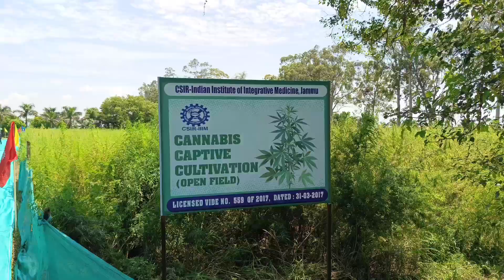Dr Jitendra visits Cannabis Cultivation field of CSIR-IIIM; reviewed Cannabis medicinal project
Jammu, 23 July, 2023: Dr. Jitendra Singh, Union Minister of State (1/C), Science and Technology; Minister of State in PMO, Ministry of Personnel, Public Grievances and Pensions; DOAE & DoS and Vice President CSIR, today paid a visit to the Cannabis cultivation field of CSIR-Indian Institute of Integrative Medicine, Jammu at its Chatha Farm to get the firsthand information about the cultivation practices for Cannabis in the protected area of institute and research work being carried out on this important plant.

During the field visit, Union Minister of State in PMO Dr Jitendra Singh took stock of the one acre protected area where CSIR-IIIM is presently doing large scale cultivation of superior accessions of Cannabis. He also visited the glass houses with climate control facilities where research work on improving the varieties for desired cannabinoid content is being performed.

Dr. Jitendra Singh complimented the efforts of the CSIR-IIIM for pioneering research in exploring the therapeutic properties of Cannabis, a plant which is otherwise prohibited and known for abuse. He expressed his satisfaction over the research work conducted on Cannabis Project by CSIR-IIIM and also acknowledged the immense potential of cannabis-based treatments in addressing various health conditions. He further emphasized the importance of using latest technology and the cultivation practices for increasing the produce that would help the farmers. Union Minister, Dr. Jitendra Singh stressed the need for developing newer indigenous varieties that would suit the environmental conditions of our country. He also highlighted the role of biotechnology in this endeavor and encouraged the researchers to continue pushing the boundaries of scientific development.

While appreciating CSIR-IIIM for this project, Dr Jitendra, who is also the Union Minister of State (independent charge) Science & Technology and Vice President CSIR besides being MoS PMO, Personnel, Public Grievances, Pensions, Atomic Energy and Space, said, "CSIR-IIIM founded much before the independence, is one of the oldest scientific research institutes in India known for discovery of mint way back in 1960s, the centre of purple revolution and now the Cannabis Research Project of CSIR-IIIM is going to make more impact in terms of scientific research in India."

Dr. Jitendra Singh while briefing the media on the occasion said that Cannabis is a wonder plant from which FDA has approved the drugs such as Marilnol/nabilone and Cesamet for treatment of nausea and vomiting, Sativex for neuropathic pain and spasticity, Epidiolex, Cannabidiol for epilepsy and being used elsewhere in countries. In 38K, the license was granted to CSIR-IIIM, Jammu for research and protected cultivation and upon permission of GMP manufacturing, the rest of pre-clinical and clinical studies would be completed.
Dr. Zabeer Ahmed, Director, CSIR-IIIM, apprised the Union Minister that at present CSIR-IIIM has a repository of more than 500 accessions collected from different parts of the country. The scientists of the institute are working in different directions to provide the end-to-end technology for Cannabis cultivation, drug discovery with emphasis on disease conditions like pain management in cancer and epilepsy. He further informed Union Minister that under a tripartite agreement of CSIR with Department of Biotechnology (DBT) and Indian Council of Medical Research (ICMR), CSIR-IIIM has completed the exploratory research on Cannabis after license for cultivation of Cannabis for scientific purpose was granted by J&K Govt. For further pre- clinical regulatory studies related to management of Cancer Pain and epilepsy, it is very important to carry out GMP manufacturing for pre-clinical and clinical studies which are mandatory requirements of the discovery of newer therapeutic drugs. An application to get license from Excise Department of J&K Govt. for GMP manufacturing and transportation of Cannabis material exclusively for scientific purpose has been submitted long back which is still under process, he informed

Pertinently CSIR-Indian Institute of Integrative Medicine is the pioneer in the Cannabis research and obtained the first license for cultivation in the country. Following this, many other states like Uttrakhand, Utter Pradesh, Manipur, Madhya Pradesh and Himachal Pradesh have started making the policy and rules for use of Cannabis for scientific purpose.

Among other present on the occasion were Er. Abdul Rahim, Chief Scientist and Head RMBD & IST Division, Dr. Dhiraj Vyas, Sr. Principal Scientist & Head, PSA Division, Dr. Sumit Gandhi, Sr. Principal Scientist & Head, IDD Division, Dr. P.P. Singh, Principal Investigator, Cannabis Research Project and Dr. Saurabh Saran, Principal Scientist and 1/C Technology Business Incubator and Atal Incubation Centre.